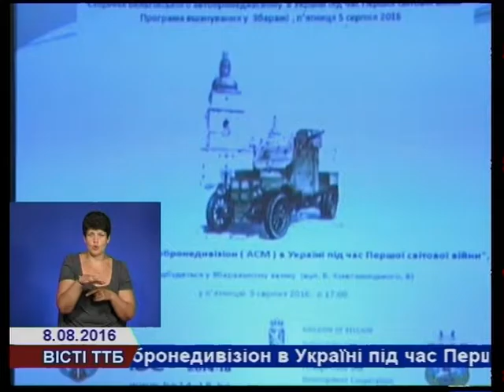У Збаражі діє виставка, присвячена Бельгійському автобронедивізіону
У Збаражі відкрили виставку, присвячену 100-річчю Бельгійського автобронедивізіону, який вів бойові дії на території України, й зокрема Тернопільщини, в  роки Першої Світової війни. Презентував виставку особисто Надзвичайний і Повноважний Посол Королівства Бельгія в Україні пан Люк Якобс. Діятиме вона до 31 серпня.